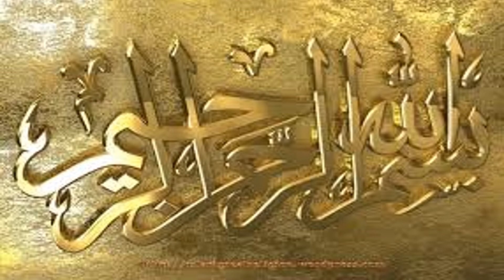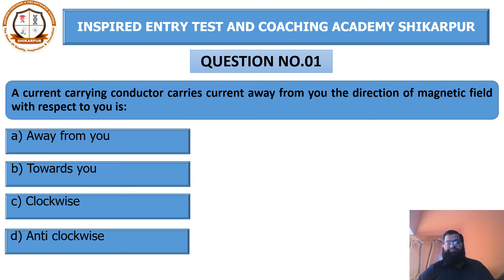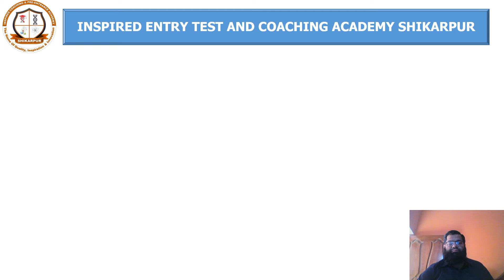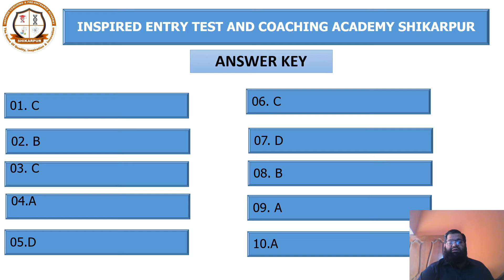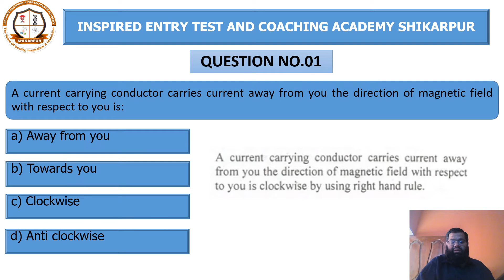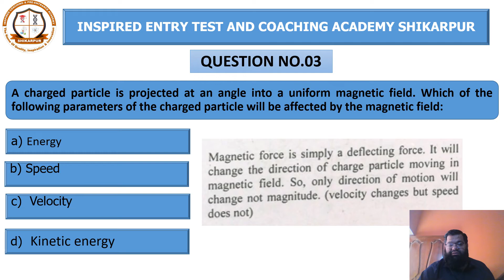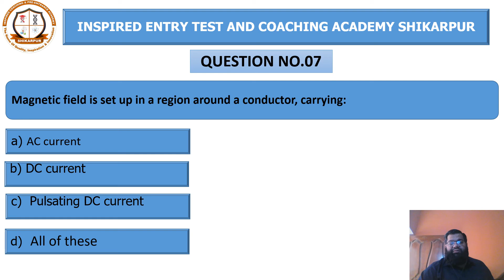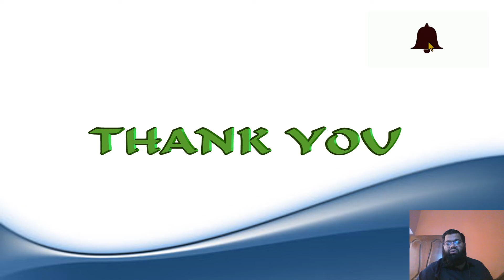Electro magnetism practice test (01)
MCQ's related to magnetism and electromagnetism for PMC related syllabus for MDCAT and ECAT students.